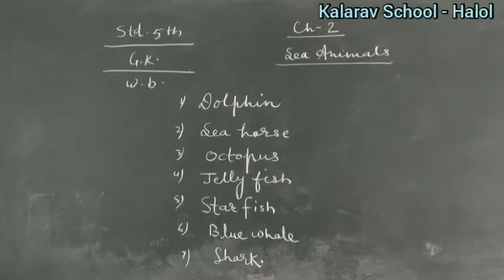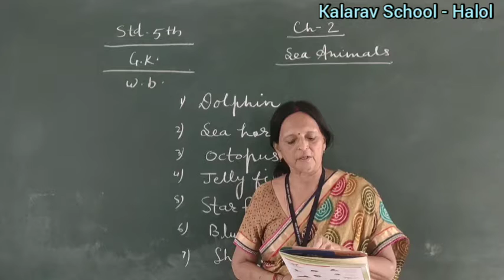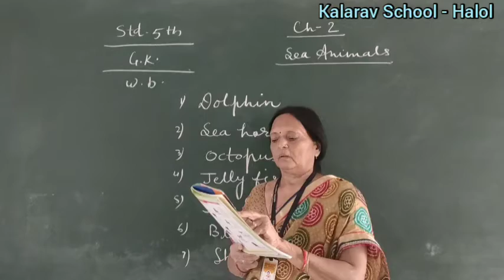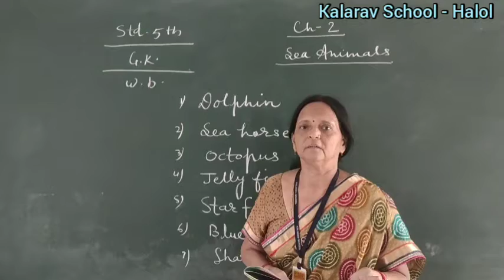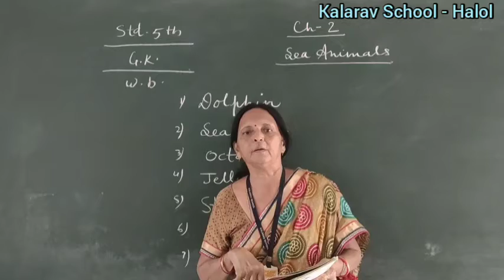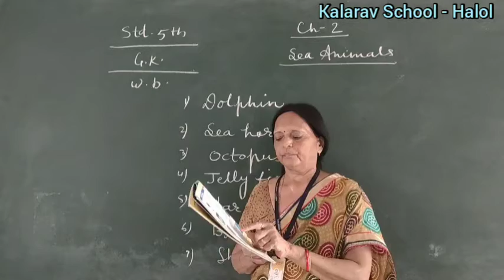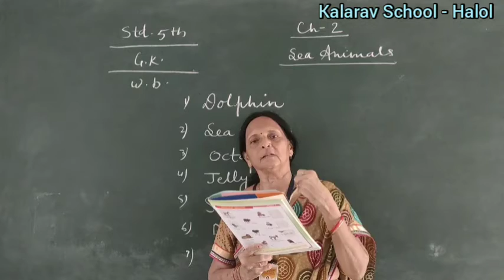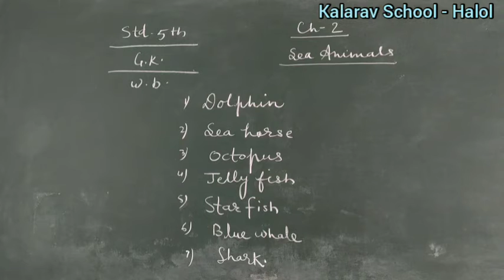Std 5 EM G.K. (Ch : 2 Sea Animals)